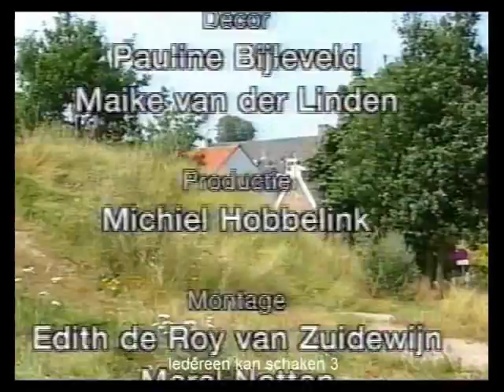Schaken 3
vbsgrootvorst